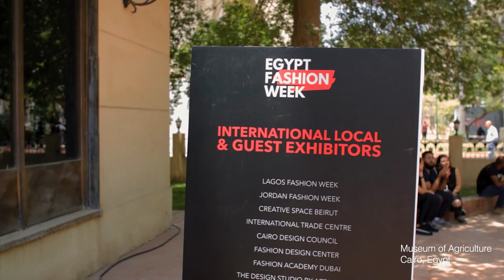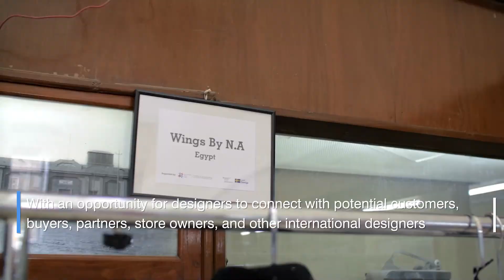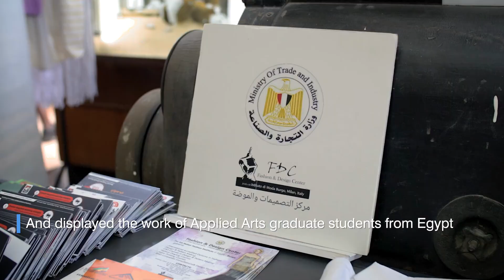Connecting the Region's Fashion Industry: ITC’s GTEX MENATEX at Egypt Fashion Week 2023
Discover the vibrant and diverse fashion scene of the MENA region through ITC's GTEX/MENATEX showcase at Egypt Fashion Week 2023.
Bringing together 14 fashion design brands and 9 academic institutions from Egypt, Jordan, Morocco, and Tunisia, this video showcases their work and collections of evening and everyday-wear dresses, upcycled garments, handbags, and more.
Experience the rich heritage and techniques of the Middle East and Northern Africa (MENA) region through the art of ctaftsmanship, fabric painting, and eco-responsible solutions in the ready-made garments sector.
Designers and academics connected with potential customers, buyers, partners, and industry representatives to strengthen regional market and sector viability in MENA.